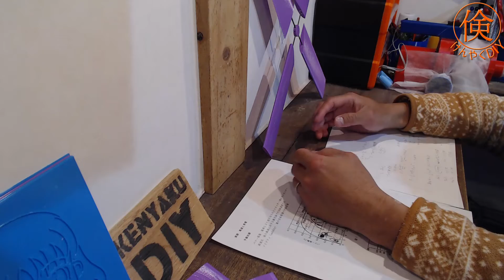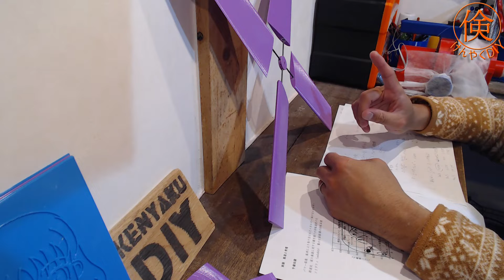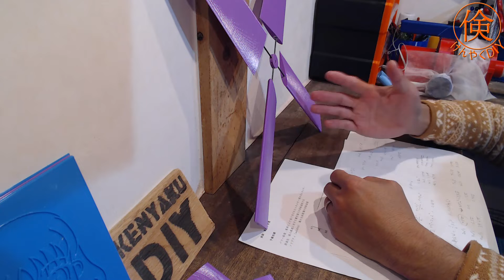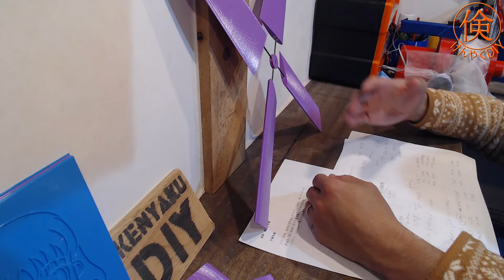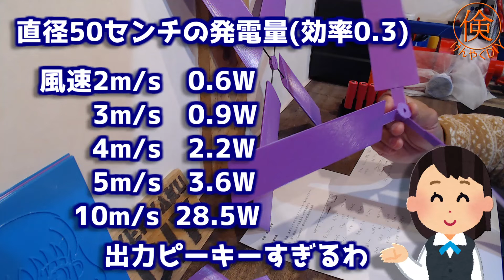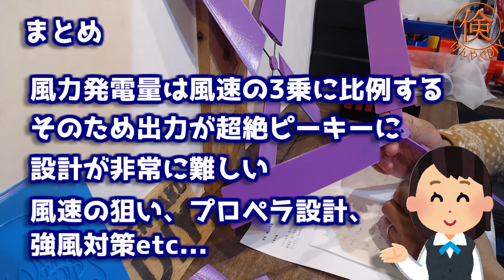【3Dプリンター風力発電】風力発電の驚くべきパワー！？発電量を試算してみる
3Dプリンターで風力発電機を自作シリーズ！
今回は風力発電の驚愕のパワーについて、その発電量を試算してみました。

風力発電のパワーの計算式から分かった風力発電の難しさもご紹介します。
色々な課題があり、前途多難ですが、引き続き製作を進めたいと思います！

前回の動画
【新プロジェクト始動】3Dプリンターで風力発電機を作る！発電実験編